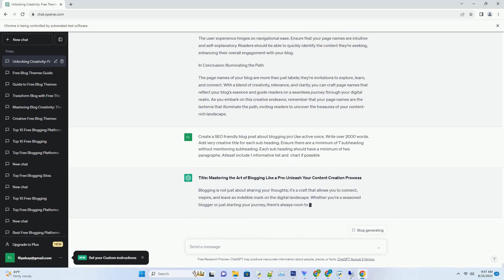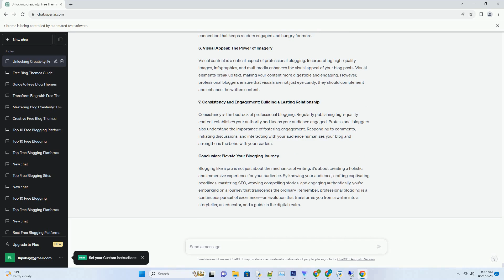blogging pro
title: mastering the art of blogging like a pro: unleash your content creation prowess
blogging is not just about sharing your thoughts; it's a craft that allows you to connect, inspire, and leave an indelible mark on the digital landscape. whether you're a seasoned blogger or just starting your journey, there's always room to elevate your skills and create content that resonates deeply with your audience. in this comprehensive guide, we dive into the realm of blogging like a pro, exploring techniques, strategies, and creative insights that will empower you to take your blogging prowess to the next level.
1. the essence of professional blogging
professional blogging transcends casual writing; it's a commitment to excellence in every facet of your content creation journey. it involves honing your writing skills, understanding your audience, and delivering value consistently. a professiona ...